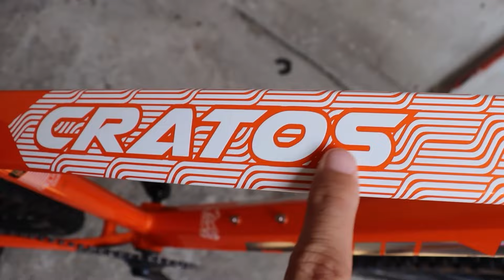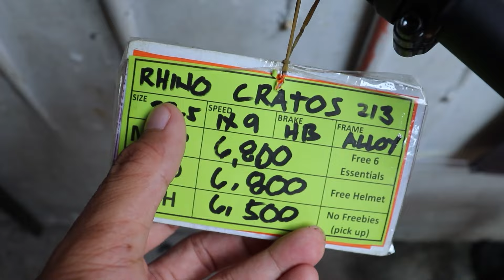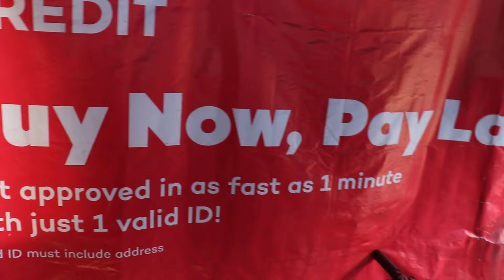BAGONG SULIT NA MTB NGAYONG 2024 !